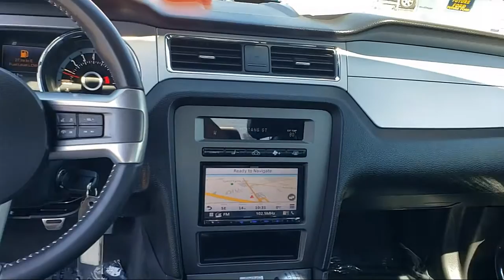2013 Ford MUSTANG GT Premium Sacramento Roseville Elk Grove Folsom Stockton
2013 Ford MUSTANG GT Premium Stock Number: P16069 Vin:1ZVBP8CF0D5267423.

Give us a call at or visit our for more information about this or any of our other vehicles.